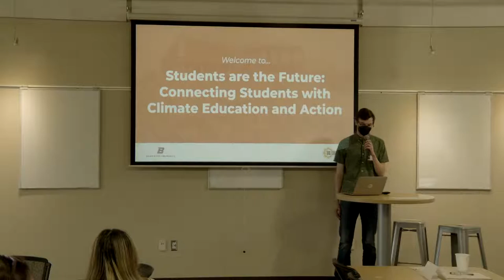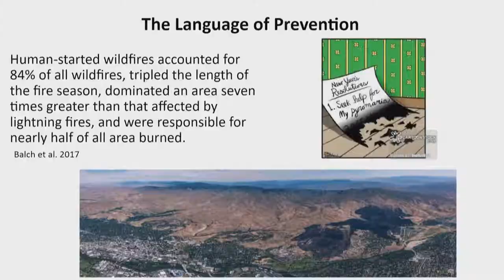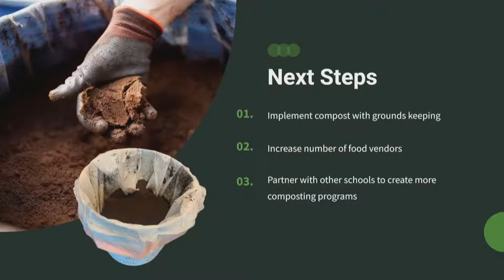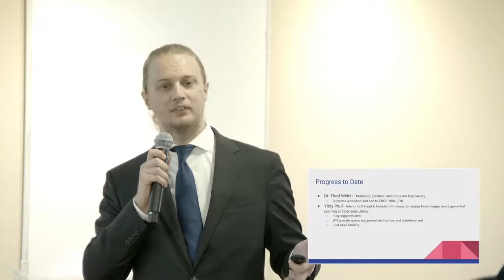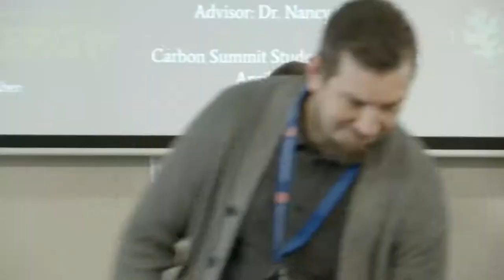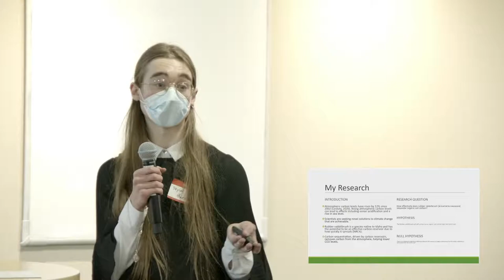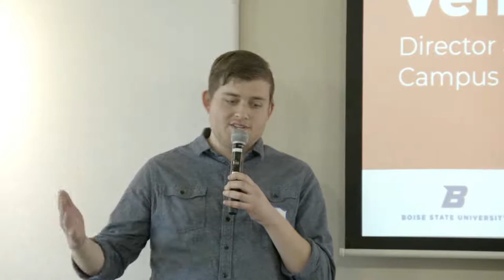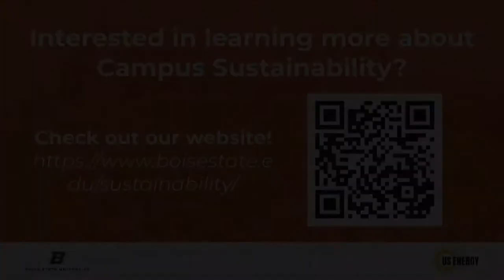Students are the Future - Connecting Students with Climate Education & Action | Carbon Summit 2022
Agenda

10:00 am - Event start (Kat)
                - Welcome from Campus Sustainability
10:15 am - Introduce Jen Pierce (5 min)
10:20 am - Jen Pierce (35 min)
10:55 am - Q&A with Jen Pierce (20 min)
Ryan MC - Carbon Venture Challenge
11:15 am - Introduce Venture Challenge ( Ryan)
11:20 am - Pitch 1 (10 min)
11:30 am - Pitch 2 (10 min)
11:40 am - Pitch 3 (10 min)
11:50 pm - LUNCH

KAT MC
12:20 pm - Introduce Student Speakers (55 minutes)
1:25 pm - Introduce final speaker - Arie Weidemaier - K-12 Environmental Ed
1:35 pm - Kat - Wrap up - Cultivating a Radical Imagination - fostering student leadership
2:00 pm - Event end